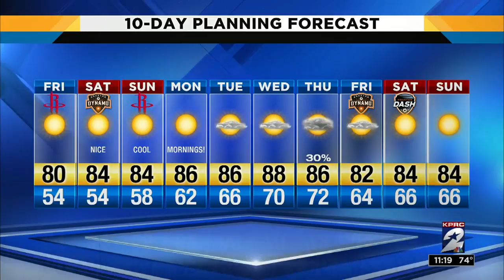Marlon Wayans at Houston Improv Saturday